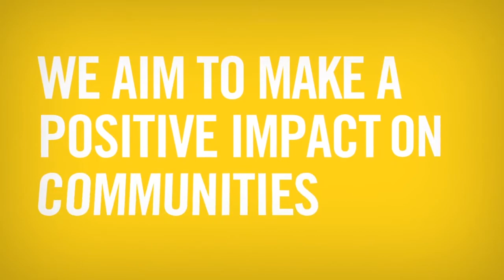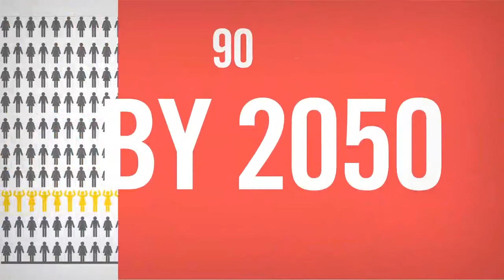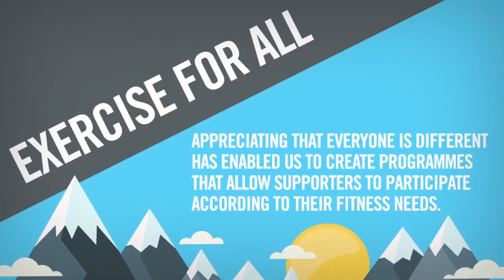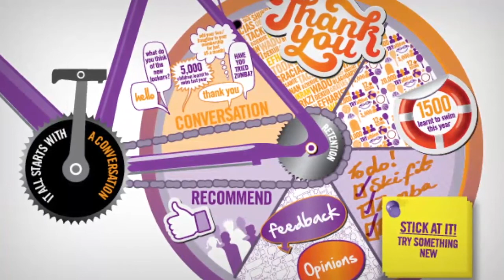Active Nation - Who We Are!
Hello! We're Active Nation, a charity on a mission to persuade the nation to be active!

We campaign nationally to increase participation in sport and exercise because regular physical activity can help to reduce and manage over 20 chronic diseases such as Type II Diabetes, Coronary Heart Disease and some forms of Cancer.

If you would like to know more about us please